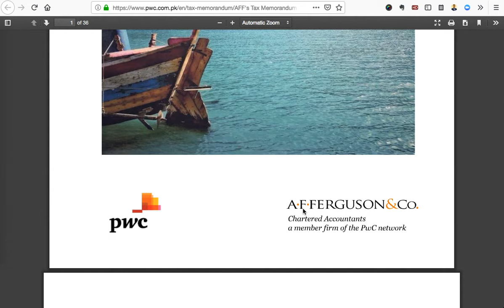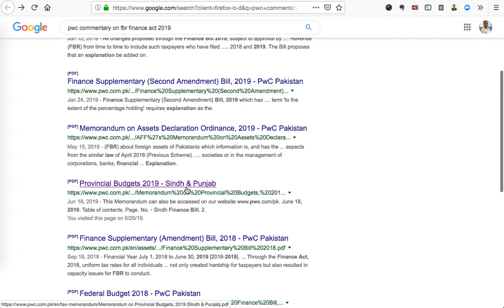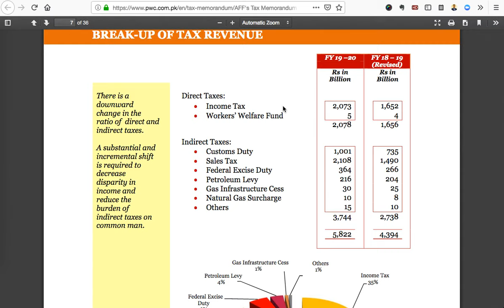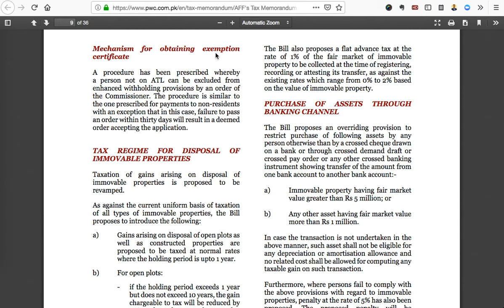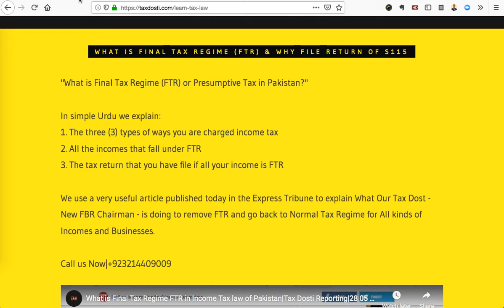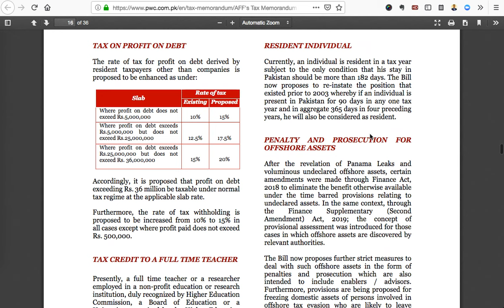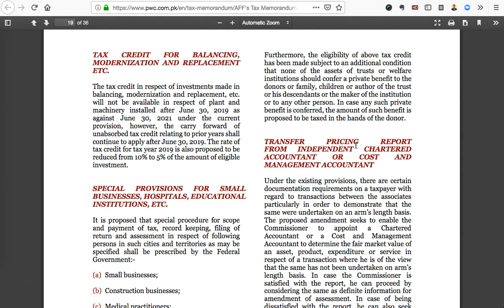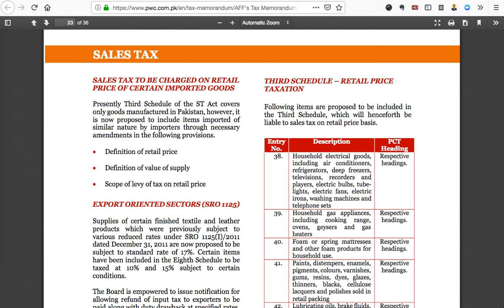Finance Act 2019 Part 1 Explained in Plain Urdu For Taxpayers|Tax Dosti Reporting|21 07 2019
In this Video based on PWC commentary on Finance Bill 2019 and then Finance Act 2019, we explain the tax effects in simple Urdu on

1. Salaried individuals
2. Business Individuals
3. Resident Tax Payers
4. Non Resident Pakistanis
5. Companies & Partnerships

and more...

1. You need Income, Sales & Service Tax Advice/Consulting
2. File your Income, Sales & Service Tax Returns
3. Register Your Company, LLP, Partnership etc.
4. Want to Reply to Notice from FBR, SECP, FIA etc.
5. Want to Register or Grow Your Business in UK, UAE & Canada.

An informative talk on video by Mr. Anthony Williams, CEO of TaxDosti, Pakistan.